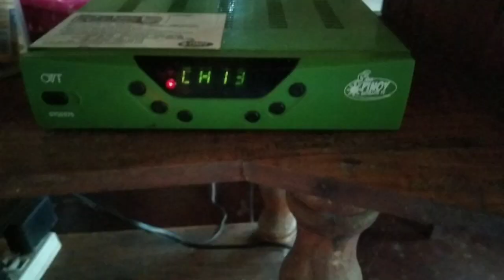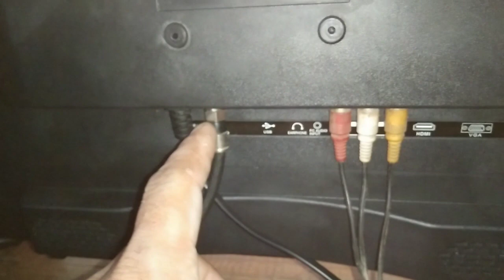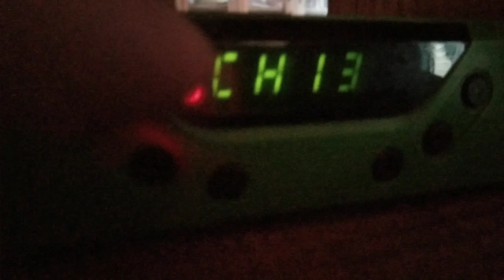how to fix no signal on tv screen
NO SIGNAL PAANO I CONNECT ANG GSAT BOX SA TV
how to fix GSAT BOX RECEIVER not connect on tv